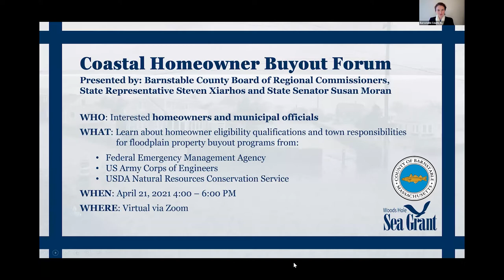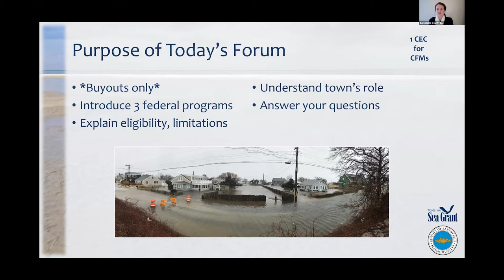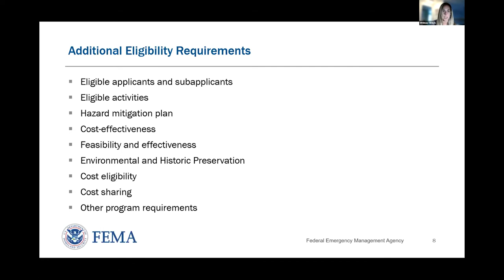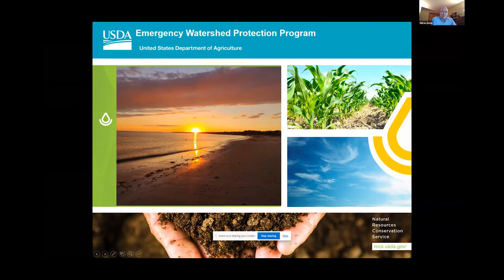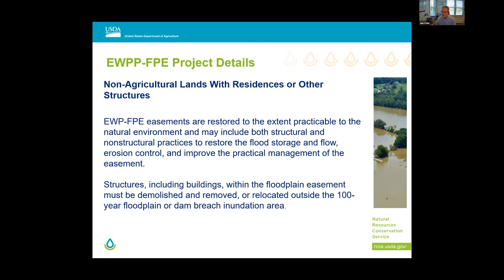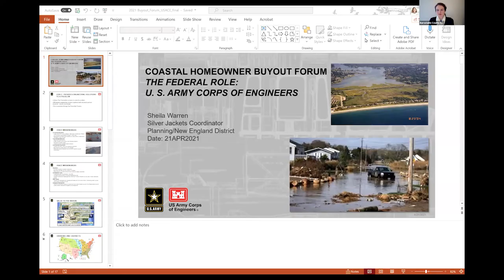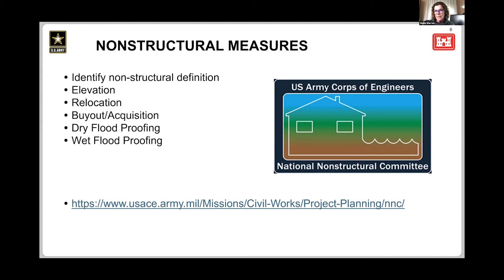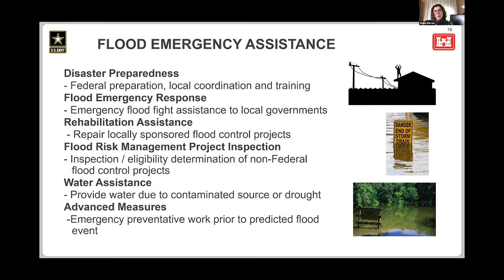Coastal Homeowner Buyout Forum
On Wednesday, April 21, Barnstable County held a “Coastal Homeowner Buyout Forum” to outline federal assistance programs available for homeowners who currently live in high-risk areas and may be interested in relocating. Information was presented by the Federal Emergency Management Agency, USDA Natural Resources Conservation Service, and US Army Corps of Engineers.

The event was organized in partnership with the Cape Cod Cooperative Extension and Woods Hole Sea Grant and hosted by State Representative Steven Xiarhos, State Senator Susan Moran, and the Barnstable County Board of Regional Commissioners.